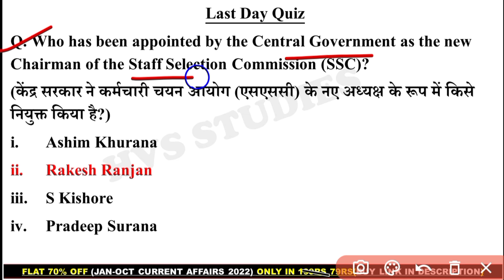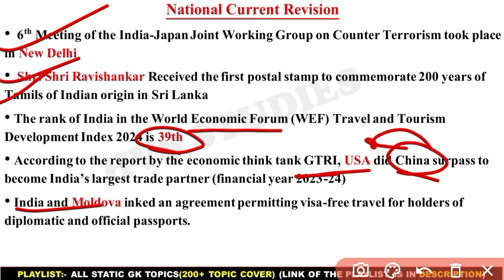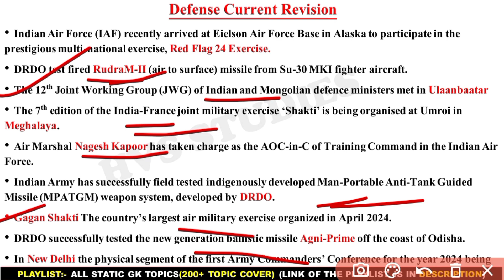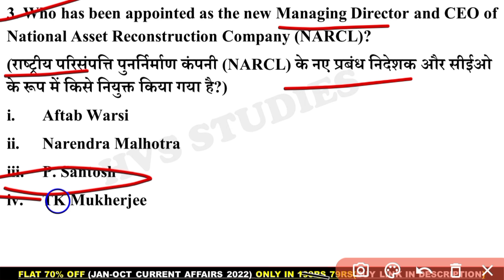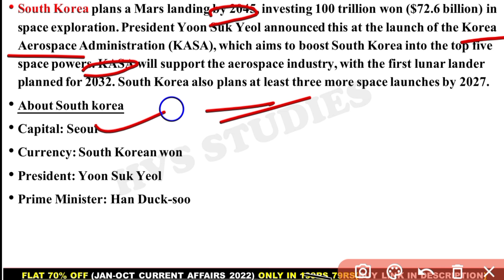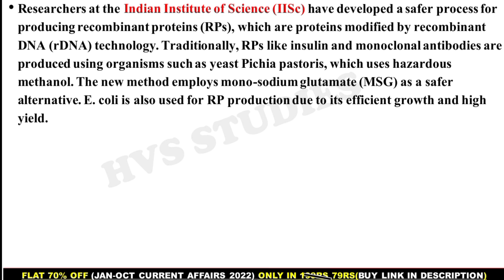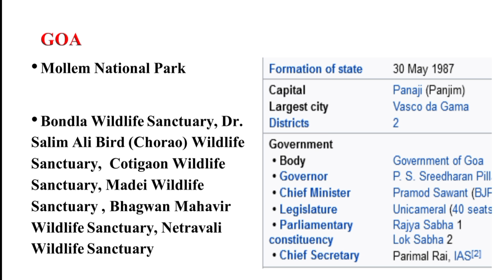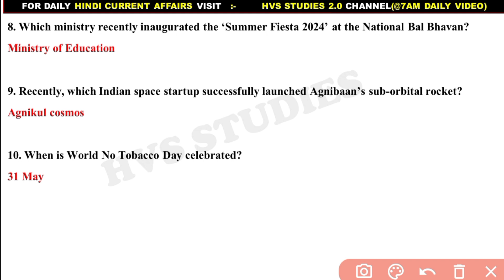04 June 2024 Current Affairs Questions | Daily Current Affairs | HVS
04 June 2024 Current Affairs Questions | Daily Current Affairs | Current Affairs 2024 June | HVS |

                        *EBOOK'S-*
*JAN 2023 - AUGUST 2023 CA EBOOK:-*
(with Full Explanation in each Ques)
*October 2022 - April 2023 CA Ebook:-*
*STATIC TOPICWISE EBOOK 2023:-*
*JAN 2022 - OCTOBER 2022 CA EBOOK:-*
*SSC CGL DEC 2022 EBOOK:-*
*OCT 2021 - MAR 2022 CA EBOOK:-*

*VIDEOS*
Books and Authors (150+ books)

04 June current affairs
04 June month current affairs 2024
04 June current affairs 2024
04 June 2024 Current Affairs | India & World Current Affairs | Current Affairs 2024 by Hvs Studies